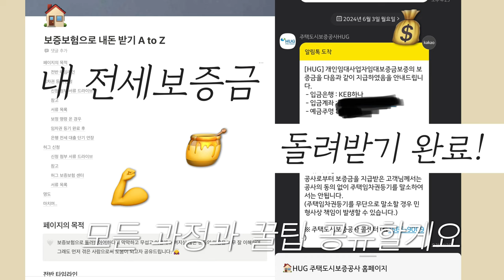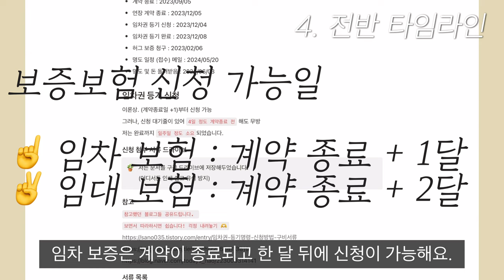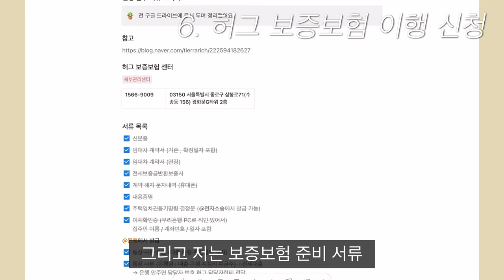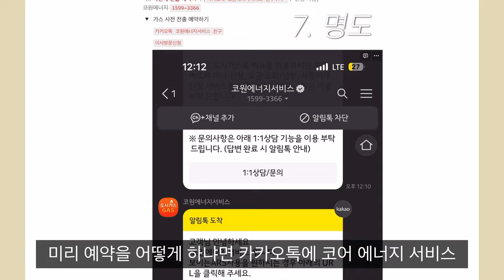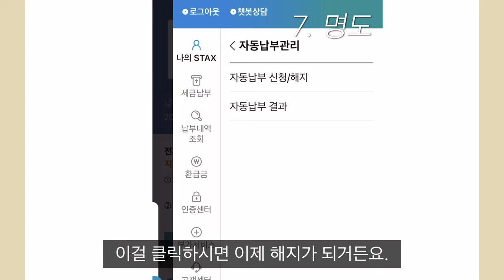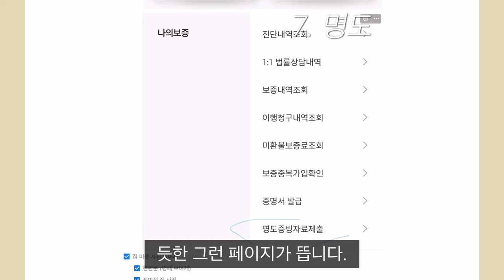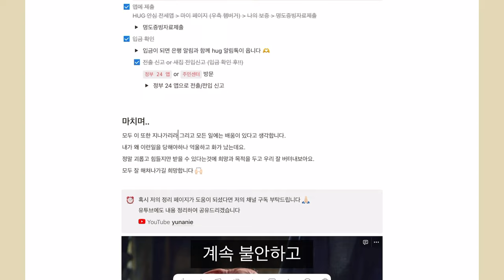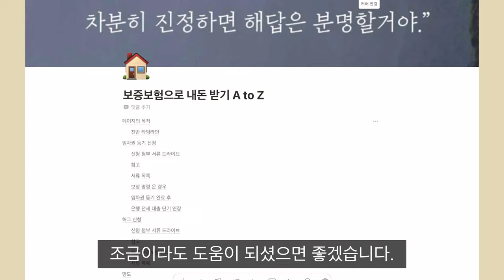전세보증보험으로 전세금 모두 돌려받은 사람의 꿀팁🍯 | 과정 A to Z 샅샅히 설명 | 체크리스트 공유 🫶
✅ 전세보증보험 A to Z